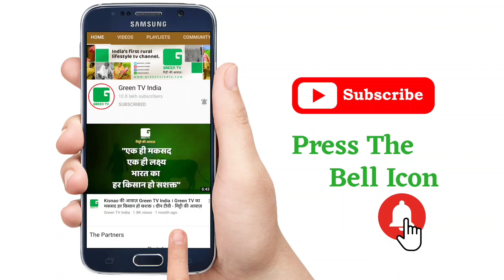किसान ड्रोन की मदद से करेंगे गेहूं की बुवाई, युवा इंजीनियर ने विकसित किया खास ड्रोन | Kisan Bulletin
1.  युवा इंजीनियर ने विकसित किया खास ड्रोन, अब किसान ड्रोन की मदद से करेंगे गेहूं की बुवाई

2.  बिहार के 10 जिलों में होगी मौसम अनुकूल खेती, केंद्र सरकार देगी किसानों को मदद

3.  कृषि कानूनों की वापसी के बाद भी राज्य में बन रही है निजी मंड़ी, किसानों संगठनों ने किया विरोध

Thumbnail - युवा इंजीनियर ने विकसित किया खास ड्रोन, अब किसान ड्रोन की मदद से करेंगे गेहूं की बुवाई